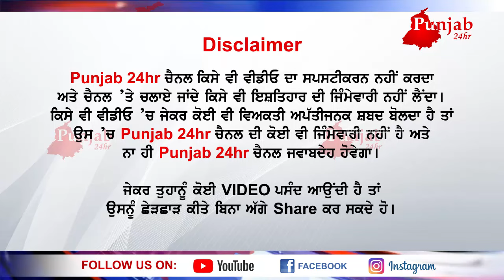ਪੁਲਿਸ ਮੁਲਾਜ਼ਮਾਂ ਤੇ ਐਕਸਾਈਜ਼ ਮੁਲਾਜ਼ਮਾ ਦੀ ਭਜਾ ਭਜਾ ਕੁੱਟਮਾਰ